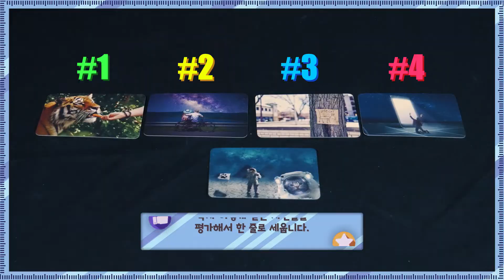PICK PIC - Trailer KR